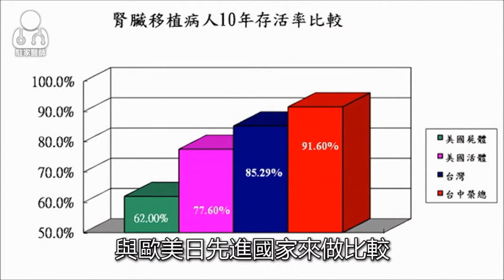台中榮總-當腎臟走入血液透析 腎臟移植能改善生活！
【駐家醫師】醫療衛教健康新聞
臺中榮總腎臟科游棟閔醫師說明
當腎臟走入血液透析，腎臟移植能改善生活！